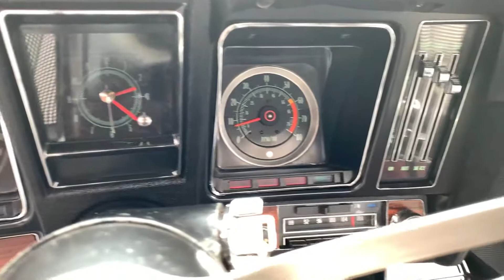1969 Chevrolet Camaro True Z28